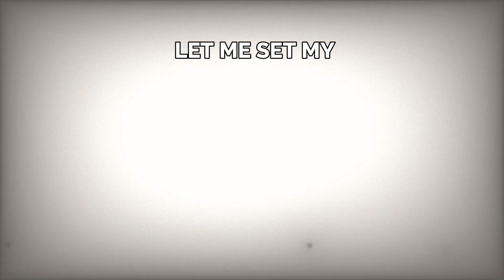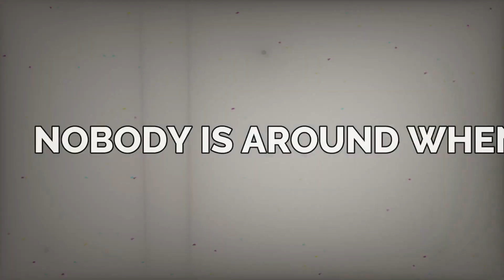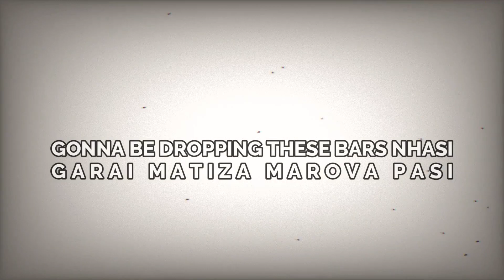The FACT - Behind Bars (Prod. tnaka AM.P)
Lyricism at its finest💥, Behind Bars is song done by the duo "The FACT (Fela & t'naka AM.P) in which they went hard with their raps. Check it out!!!